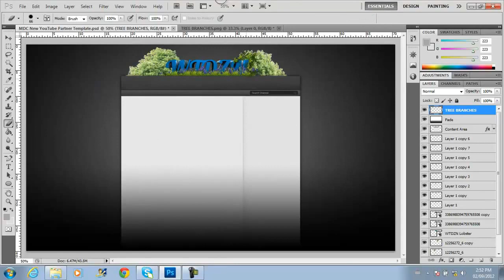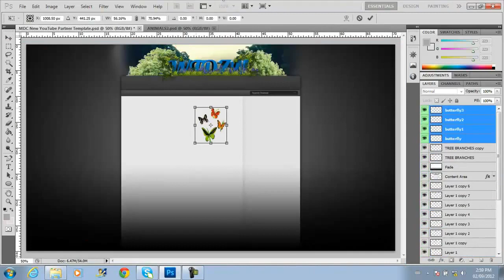FREE AGENT GFX | WTDZN | Speedart Saturdays!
Here it is guys! Another Speedart Saturday upload! WTDZN is an unreal GFX artist and this BG really shows his skill. His creativity and skill are a great combo for a great BG.

Want your video uploaded? Fill out this form!